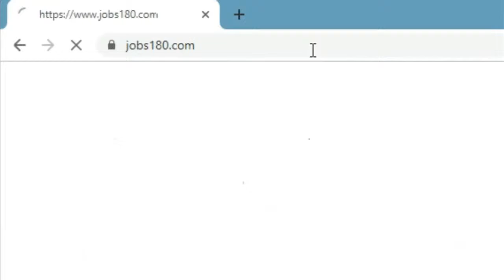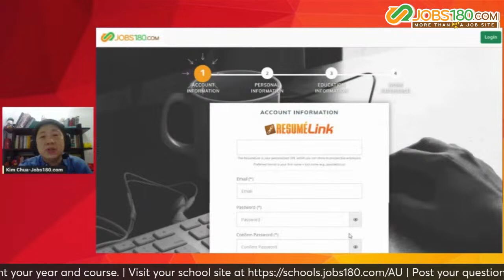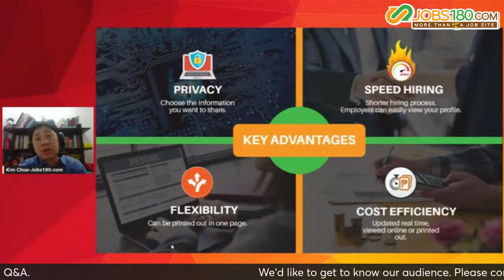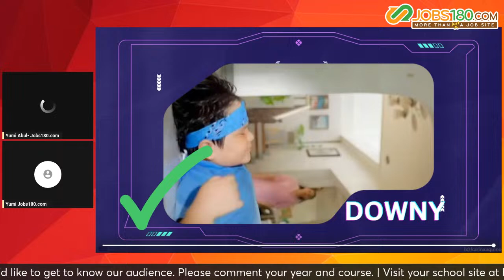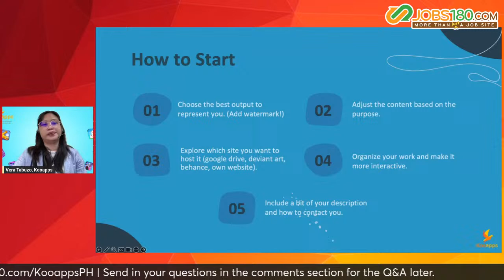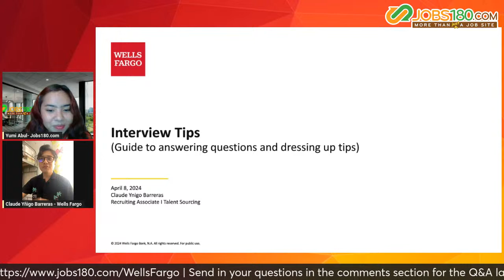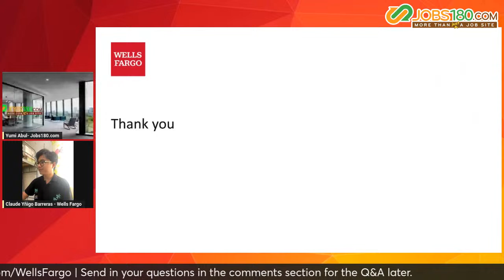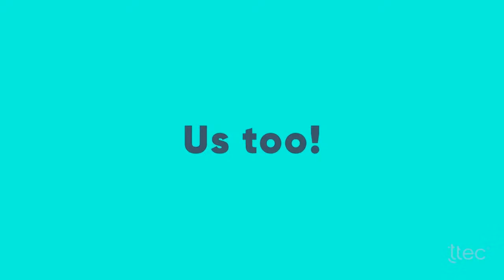Jobs180.com Marketing Me Live at Arellano University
Marketing Me Live at Arellano University

Topics:
Job Applications with the ResumeLink by Mr. Kim Chua of Jobs180.com
After Graduation Checklist by Ms. Vera Tabuzo of Kooapps
Virtual Interview Tips by Mr. Claude Yñigo Barreras of Wells Fargo